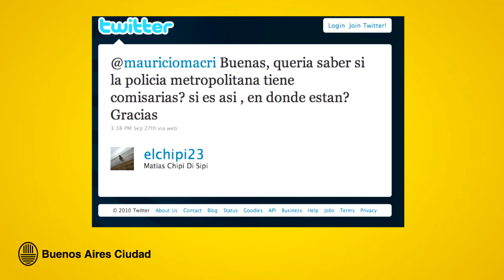Mauricio Macri sobre las comisarías de la Policía Metropolitana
Seguimos respondiendo preguntas de Twitter.
@elchipi23 le pregunta a Mauricio Macri: "Buenas, quería saber si la Policía Metropolitana tiene comisarías. Si es así, ¿en dónde están?" Gracias